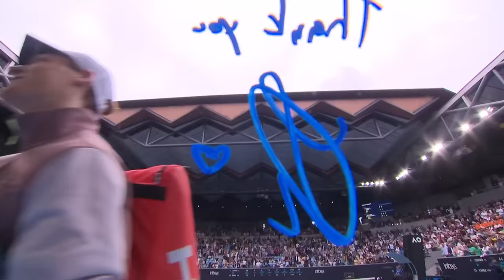🇦🇺 Jim Courier demands Jannik Sinner 'come clean' about his 'secret' power packed racquet 🤣😂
You can watch every day of the 2024 Australian Open live on Eurosport, while you can enjoy all the action on discovery+, the Eurosport app and eurosport.com.